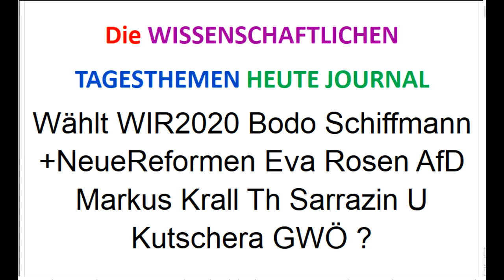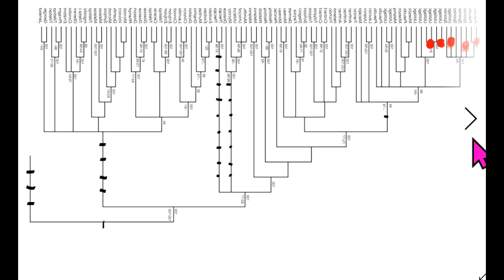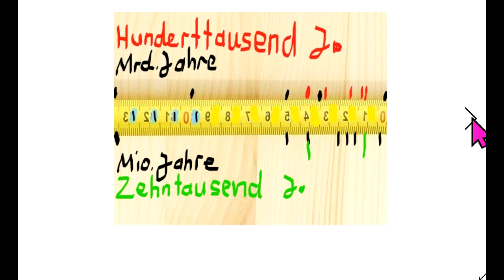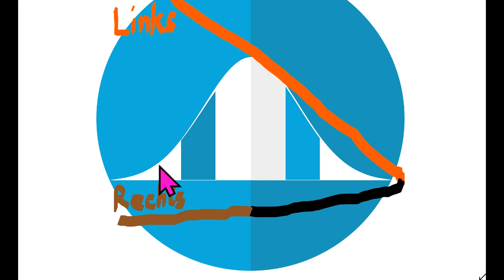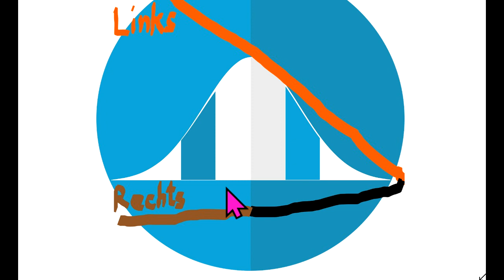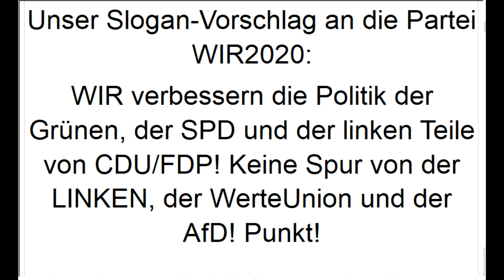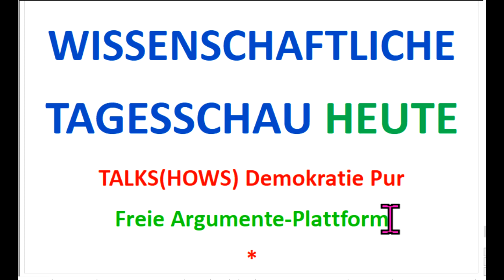Wählt WIR2020 Bodo Schiffmann +NeueReformen Eva Rosen AfD Markus Krall Th Sarrazin U Kutschera GWÖ ?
650 Zusammenfassung des Corona-Ausschusses zur Anhörung der Mit dem entstehenden Landesverband der Partei WIR2020 Sendung 2 56% durch NextS-Reformen! Was sagen die Wähler?
Ergänzungs-“Gesundheits“-Geschäft